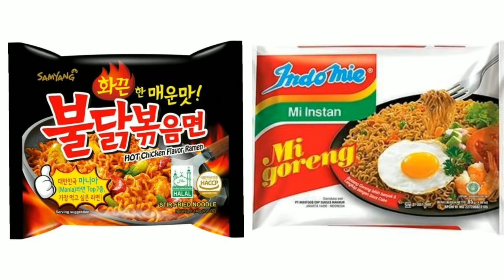eps 1 ( p1l1h 2 k4do unik )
Lagu=dun dun everglow